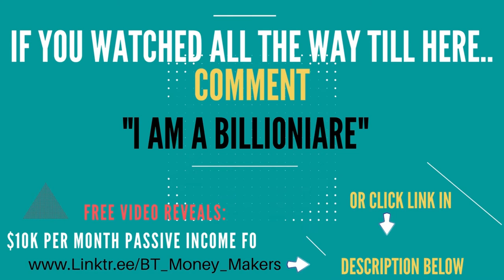💰 LIFE of BILLIONAIRES | Billionaire Lifestyle Visualization 2022 🤑 Luxury Lifestyle Motivation #13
💰 Billionaire Lifestyle Visualization 2022 🤑 Luxury Lifestyle Motivation

Welcome to Billionaire Tribe youtube channel, the place for future Billionaires. Where you can get inspired from the luxurious lifestyle of Millionaires and billionaires. In this video we will show you how Millionaires and billionaires spend their millions and billions.

► Scientific Fact: Watch these videos twice a day (1. After You Wake Up & 2. Before You Sleep) to wire your subconscious to attract Luxury & Abundance in Your Life too!

Have you ever wondered how Millionaires spend their money? This video will show you all the Luxury cars, homes, yachts and lifestyle of the Millionaire entrepreneurs. Get motivated by the Millionaire lifestyle full of Luxury supercars, mansions, yachts and overall Luxury lifestyle. Experience the lives of Millionaires and use this as a motivation to crush all your goals!

Use this as a motivation, you can accomplish anything you set your mind to. You attract what you desire and see, watch these amazing high-quality Millionaire Luxury lifestyle videos and start attracting wealth. These videos are designed to give you inspiration and motivation to pursue your wildest dreams.

Please "LIKE" this video if you enjoyed the experience.
🔔 Turn on the bell to be the first to see our latest videos! 💸

We make these videos to educate others in a motivational/inspirational form. If any owners of the content clips would like us to remove their video, we will do so as soon as possible.